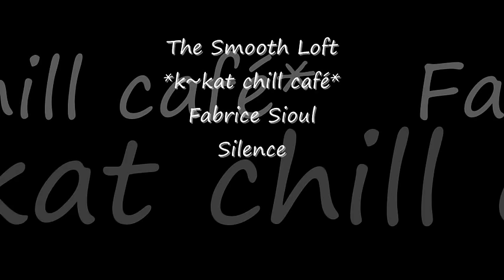Fabrice Sioul - Silence *k~kat chill café* The Smooth Loft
IBIZA BEATS: Sunset Chill & Beach House 2007  ...

Ibiza Beats is a high quality cd concept of Frits Van Swoll, creator and producer of the luxury double cd series “'Sunset Chill & Beach Lounge"

Label - Silver Angel Records.

Authorized by  Frits Van Swoll.

outlets.

Ibiza Beats Radio your station for the finest grooves in Lounge Chillout Downtempo and Chillhouse music.